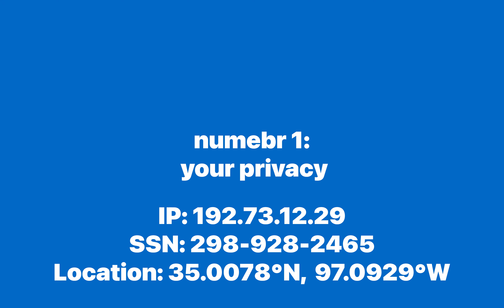Top 5 things that aren't real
Comedy